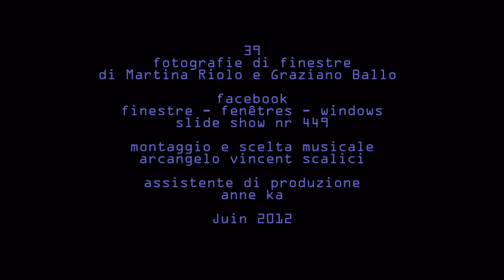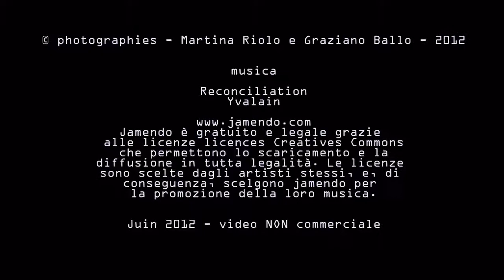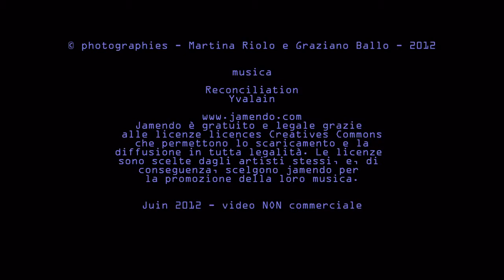449. 20120705 - Martina Riolo e Graziano Ballo - Collection Ponts et Fenêtres, FIRENZE - 39 photos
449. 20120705 - Martina Riolo e Graziano Ballo - Collection Ponts et Fenêtres, FIRENZE - 39 photos - gruppo facebook "finestre - fenêtres - windows" video non commerciale - montaggio Arcangelo Vincent Scalici - playlist cronologica 3/3